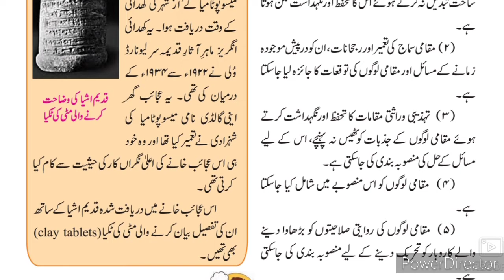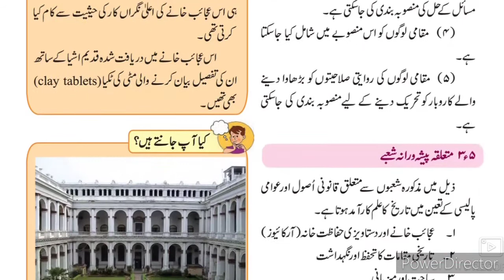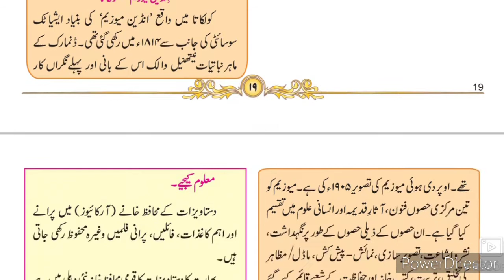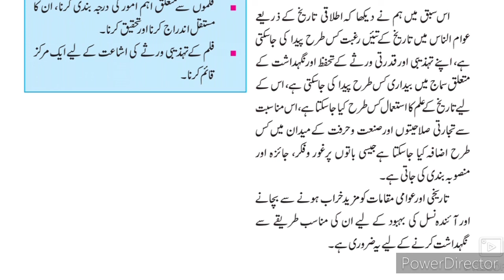10th STD History Ch 3 Itlaqi Tareeque part-3 Urdu medium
This video gives us brief information about the chapter no 3 Itlaqi Tareeque Nawesi Urdu medium textbook. This video also describes about the latter part of the chapter it's main points and it's useful ness.